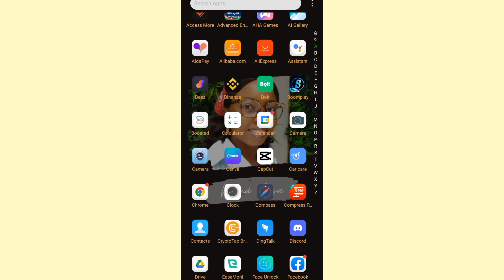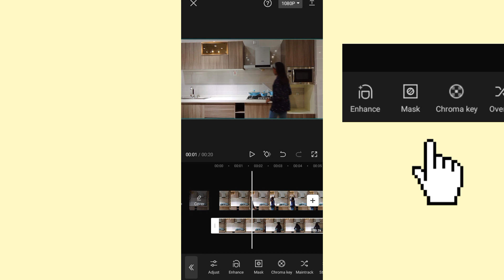HOW I CLONE MYSELF ( capcut video tutorial) YOU CAN DO IT!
hello lovelies! Have you seen videos where one person is shown to be two or more in the same scene? Well, you can also edit twin videos like that very easily even if you only have an Android smartphone.
   There are several Android apps that can clone yourself in a video. One of them that has the most complete features is CAPCUT or previously known as ViaMaker. You can download and install the CapCut app on your Android for free on the Google Play Store service.

⭐App used in this video:
     ~Capcut

xoxo💋
minabara🌹